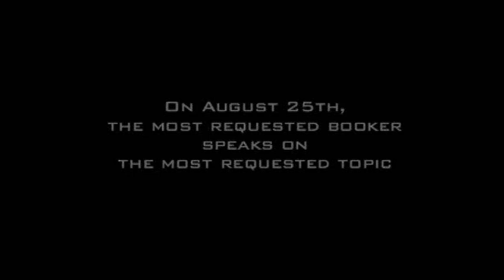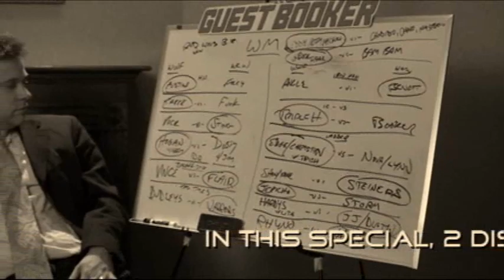Guest Booker with Cornette - Exclusive F4W/Wrestling Observer trailer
Sneak Preview C in the A - D collection of tailers.